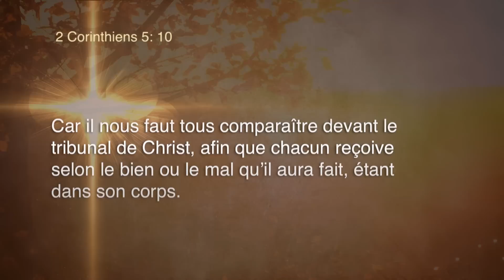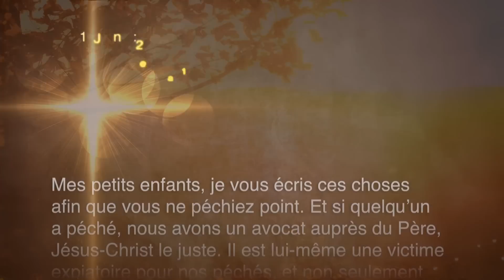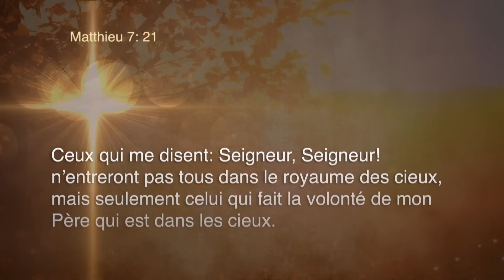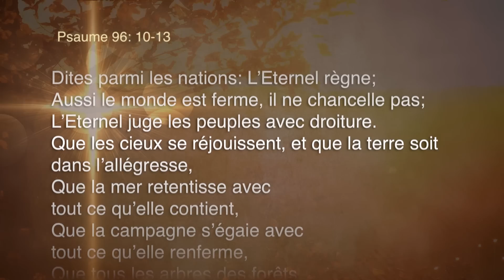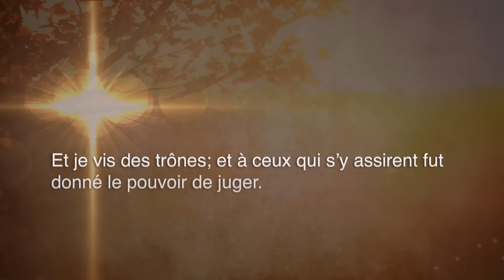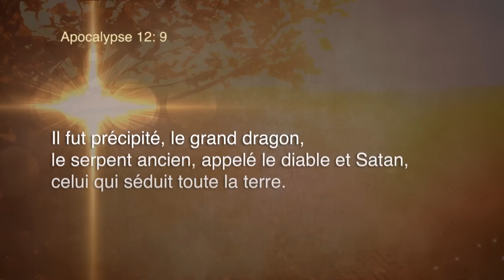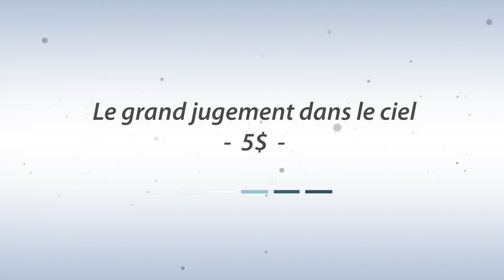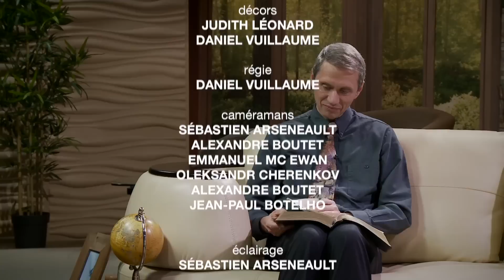La bonne nouvelle du jugement dernier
L’idée de passer en jugement ne réjouit personne ! Et la pensée qu’il y aura un jour un jugement final, présidé par le Créateur de l’Univers, pourrait nous terrifier. Pourtant, le jugement peut aussi être une excellente nouvelle…

Question de la semaine: Qui a donné au serpent le pouvoir de parler en Éden?

Offre de la semaine (Livret): Le grand jugement dans le ciel

Coût: 5$

Pour regardez nos émissions :
Canal International : Samedi, à 8h
V-Télé : Dimanche, à 7h
Radio-Champlain (WCHP - 760 AM) : Mercredi, à 15h30